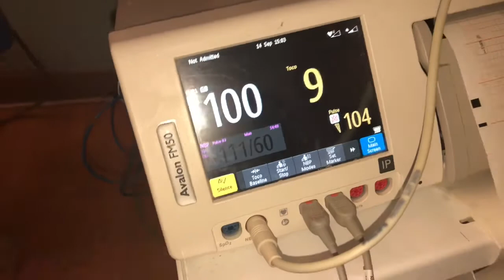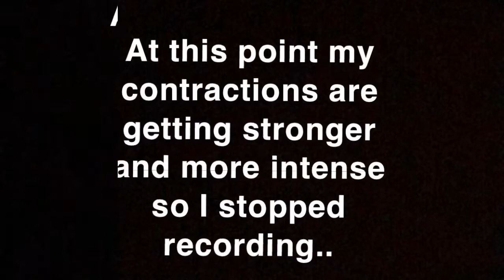GETTING INDUCED AT 39 WEEKS VLOG || I GOT THE BALLOON!!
Last video 👉🏾 Gender Reveal during quarantine 😲

 Where else you can find me?👇🏾
👻: Krazygoof

Welcome to the Melanin Crew 😘🍫